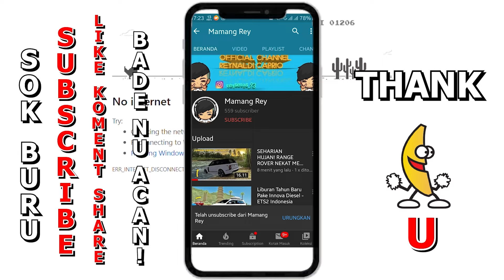UPDATE BARU‼️​ Skrng INNOVA BITURBO FULLSPEK Menjadi Lbh KEREN‼️​ - Roblox Dunia Roleplay Indonesia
🎮 Roblox Dunia Roleplay Indonesia 🎮
⏯️ Link Game